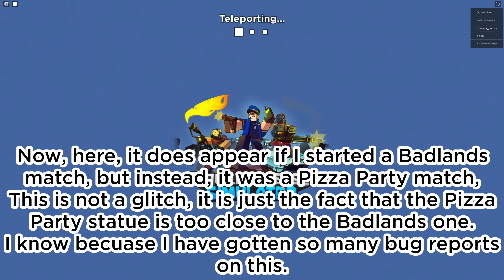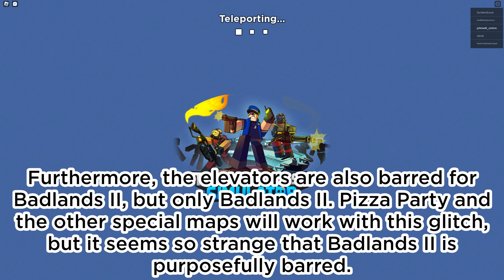CAN YOU BEAT BADLANDS AT LEVEL 1? - Tower Defense Simulator